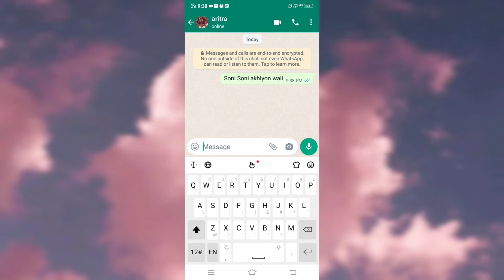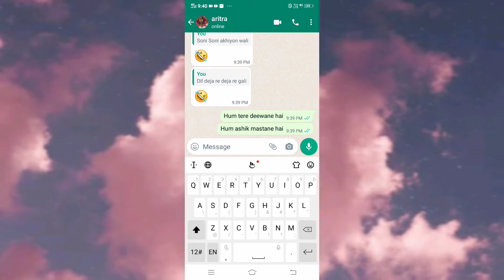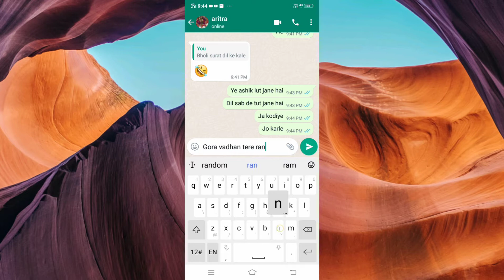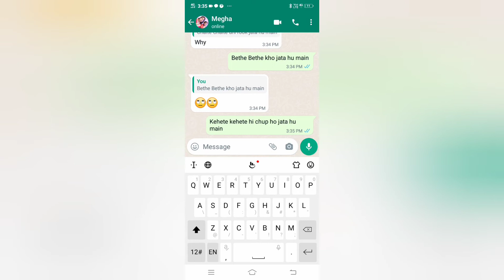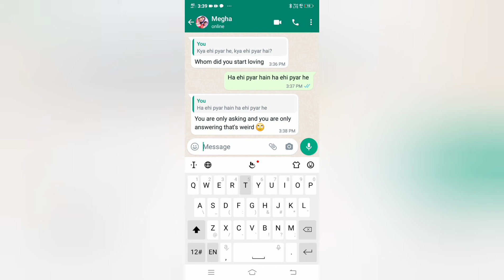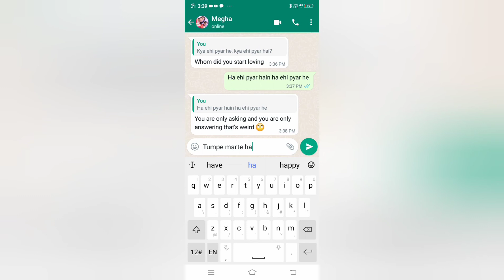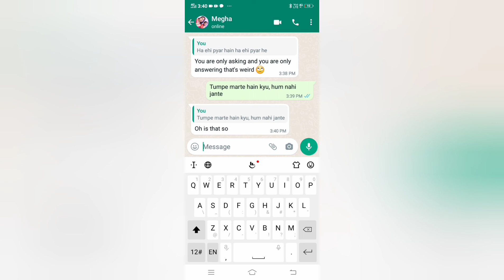I did two lyrical pranks on my friends, shocked as their reactions ft.ARITRAA CHOUDHURY# Ayesha Saha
Video from Ayesha Saha
Music 2- Chalte Chalte
Album - Mohabatein
Music 3- Tere meri gallan hogi mashhur
Album-Shershah